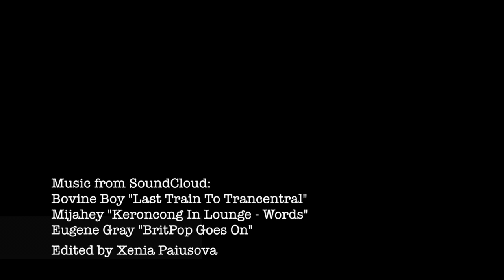Looking for the Best Wedding Dress | O-Vlog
Planning your own wedding … isn’t this the moment every girl dreams of? I definitely did and I was super happy to go on a wedding shopping spree with my girlfriends when I went to Saint Petersburg. So here I am, a happy bride and my dear friends!